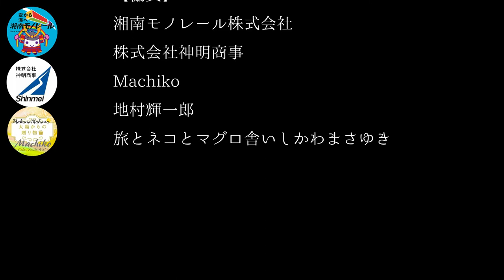鎌倉殿の13人を考察してみた第7回(4/4)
2022年大河ドラマ『鎌倉殿の13人』
第7回｢敵か、あるいは｣を考察してみた